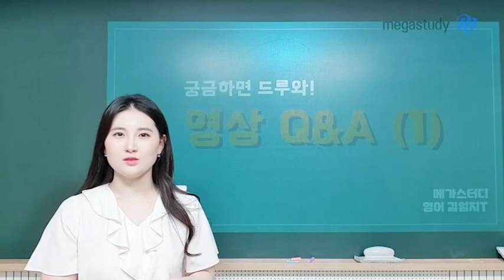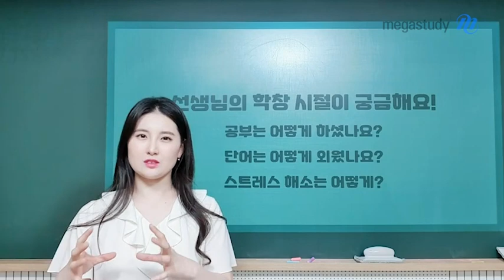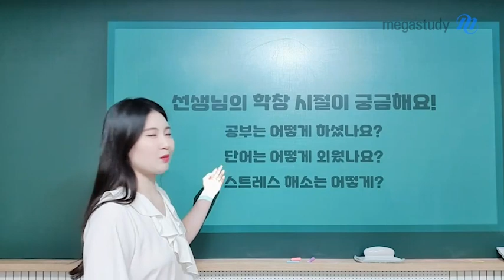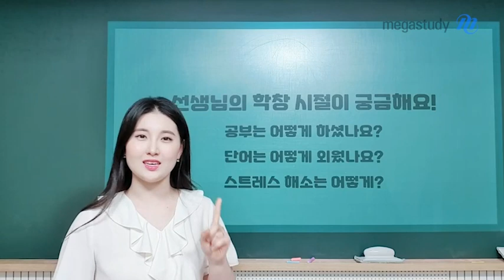[메가스터디] 영어 김엄지쌤 - 궁금하면 드루와! ♥엄지쌤 Q&A 1탄♥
궁금하면 ~ 드루와 ~ ♡
여러분이 자주 올려준 질문,
엄지쌤이 직.접. 답변해드립니다!

1탄에서 엄지쌤이 고른 질문은 무엇일지 미리 볼까요?

Q1. 엄지쌤의 학창 시절이 궁금해요!

Q2. 엄지쌤이 이 직업을 선택한 이유가 궁금해요!

답변은 영상에서 확인해보세요 ~ :)

여러분이 Q&A 게시판에 올려주는 질문들은
엄지쌤이 모두 잘 읽어보고 있답니다 ㅎㅎ

2탄에서도 여러분들이 남겨준 재밌고 유익한 질문에 대한 답변으로 돌아올테니

엄지쌤의 답변이 궁금하다면
영상 바로 CLICK!

-영어 김엄지 선생님에 대해 더 자세히 알고 싶다면?